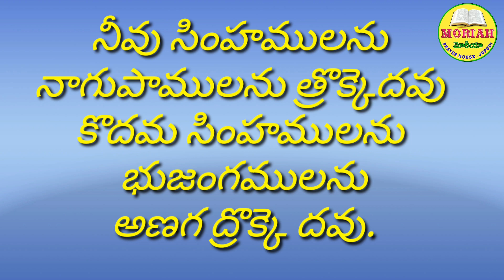ఈ రోజు హెబ్రోను క్యాలండర్ వాక్యము